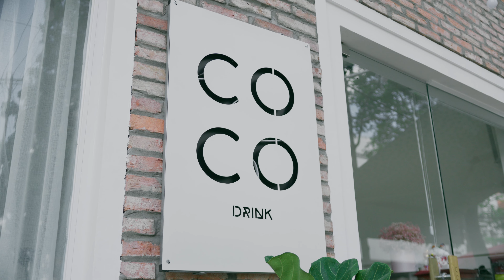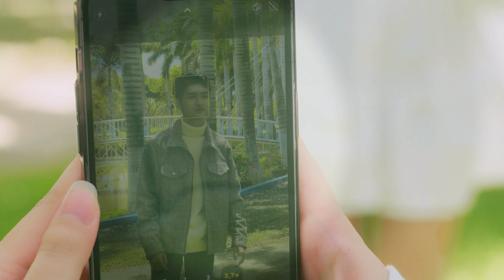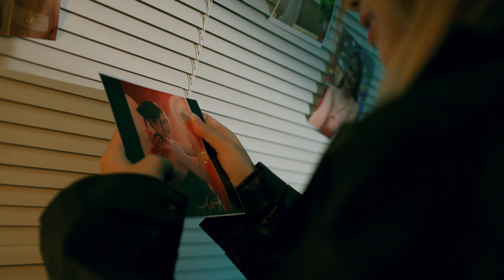EMA - Bean | Official music video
►Audio:
►Tiktok ở đây:

Executive Producer: G5 Entertainment
Artist Manager - PR & Communication: Quach Dinh Huy
Singer & Composer: Bean
Music Producer: Sinkra
Recording: G5R House Studio
Mixing: L.A.C
Project Manager: Jombie
Script Writer: Bean & Mr.Sau
Director: Mr.Sau
D.O.P: Lan Ma
Lighting Equipment: G5TV
Poster Designer: D.Huyn
Photographer: Ken Ta
makeup & Stylist: Su Su
Cast: Kim Nhu, Trung Tin
Location: COCO Drink - 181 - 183 Nguyen Trung Truc, Soc Trang